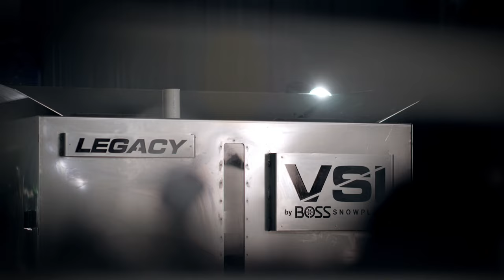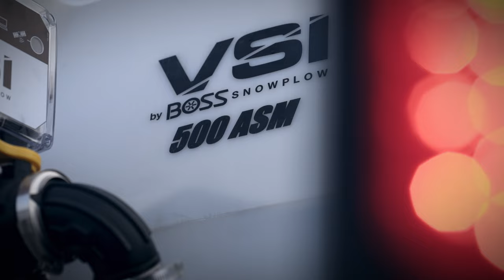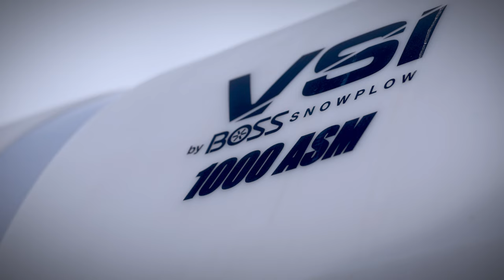Liquid Application Pros & Cons | Elevate Your Liquid IQ | BOSS Snowplow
Liquids are the future of snow and ice.  Within ten years, mass granular product applications will be a distant memory.  Feel free to quote us on that!  Liquids offer better consistency, accuracy, and adaptability and provide the best avenue for the future of mandatory chloride-free deicing.  Many new locations around North America are already setting chloride reduction and chloride-free standards. It's not a question of if but when! Take a look at the extensive list of reasons why liquid deicing is right for you?

Timestamps:
00:00 – Introduction
00:34 – Liquid Application Pros
05:36 – Liquid Application Cons

"For BOSS, it all starts here in Iron Mountain, Michigan, where designing, innovating, and manufacturing world-class snow and ice removal equipment is what we're all about. We are a worldwide leader in snow and ice control with a growing lineup of plows for trucks, UTVs and ATVs, salt and sand spreaders and box plows built for the professional."